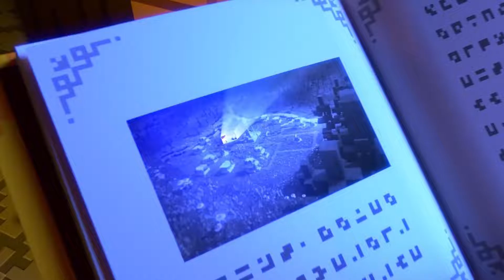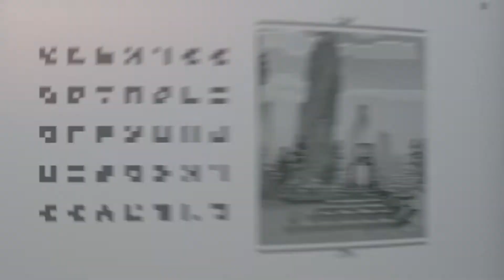TODO SOBRE MINECRAFT LEGENDS | EL NUEVO JUEGO DE MOJANG (HISTORIA JUGABILIDAD PRECIO FECHA)